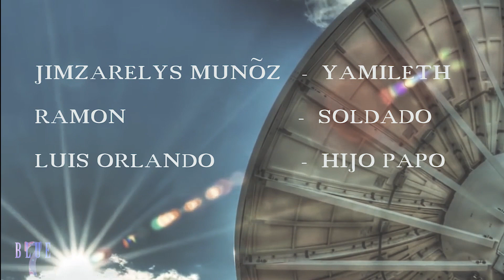zombie series VirusC2 short "JUNITO"